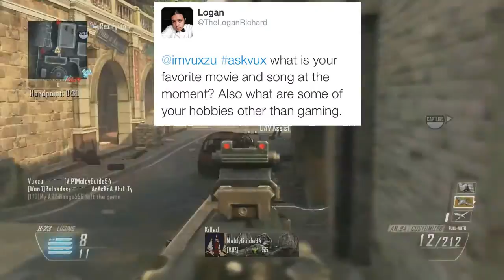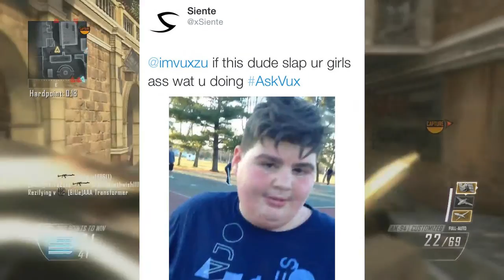500 SUBS Q&A!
-I play Call of Duty and I enjoy using a Reg Gun, whether it's for montages or gameplays.-